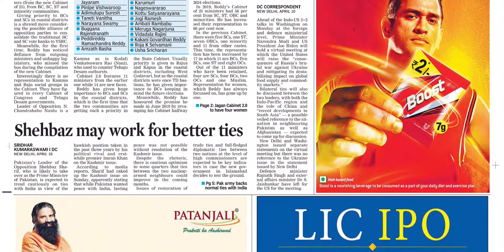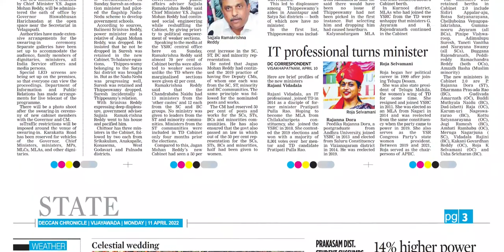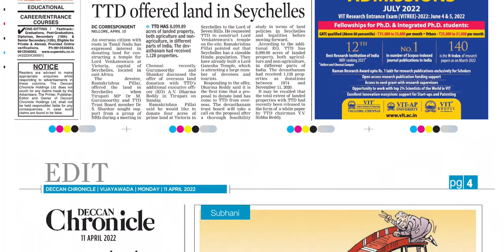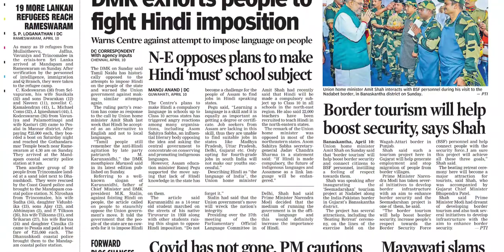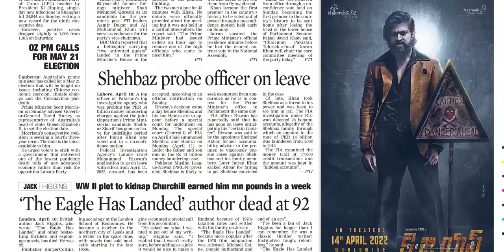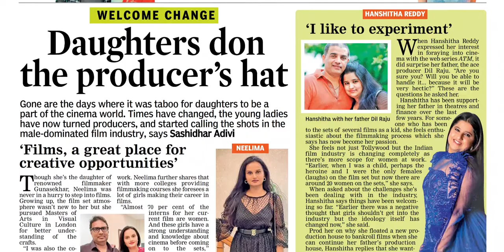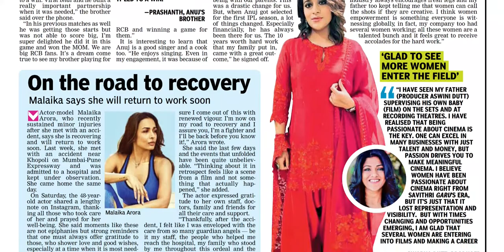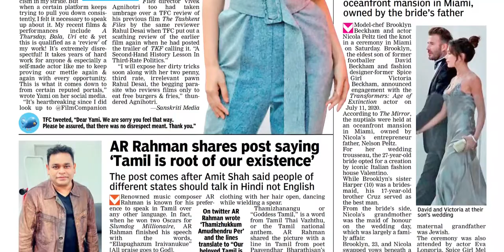DECCAN CHRONICLE AP 11 APRIL 2022 MONDAY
Telangana news
Ap news
Cricket news
Sports news
Cinema news
Bussines newspaper
Crime news
Chaduvu paper
Education newspaper
Eenadu antharyaami
Antharyami eenadu
Telugu antharyaami
Apprentice jobs
Vasundara paper
Eenadu vasundara
Eenadu karimnagar
Haaybujji paper
Prathiba
Eenadu pratibha newspaper
Prathiba paper
New intiatives by politicians
Telugu news
Gk questions